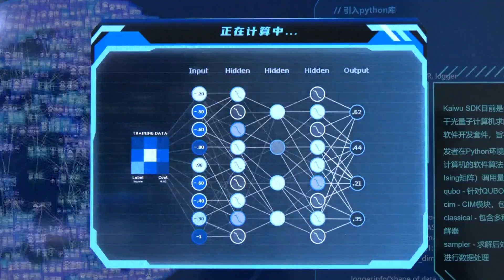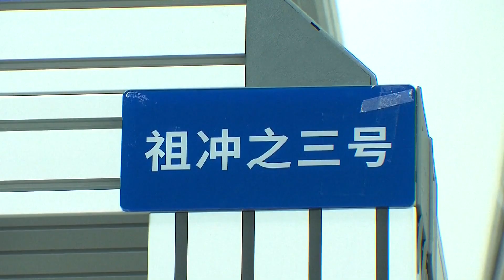Quantum technology moves into real-world use in China, fueling a new era of innovation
In China, quantum technology is swiftly moving from labs to practical deployment, fueling a new era of innovation across multiple sectors.

In the showroom of a Beijing tech firm, a sleek-looking model of an optical quantum computer is on display, a state-of-the-art machine with processing power that’s more than 100 times greater than today's standard systems.

The company’s latest model boasts a capacity of 1,000 qubits, setting the stage for vast real-world potential.
And in some sectors, like AI, finance, and biopharmaceuticals, quantum technology is already being harnessed.